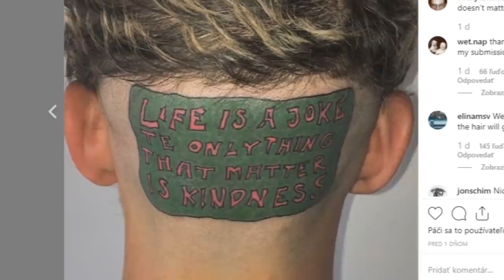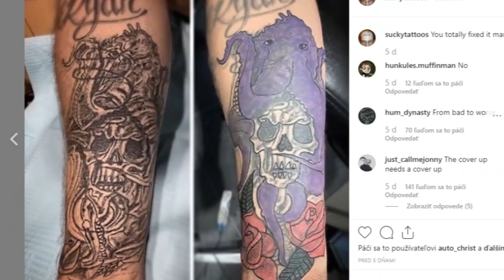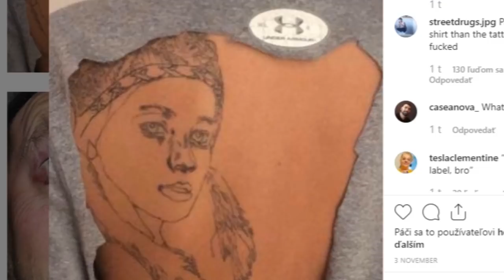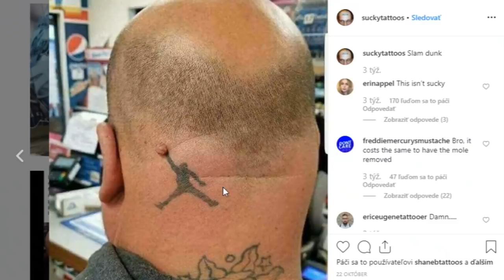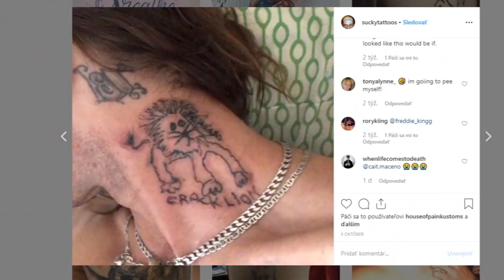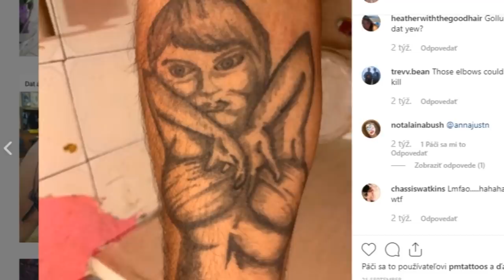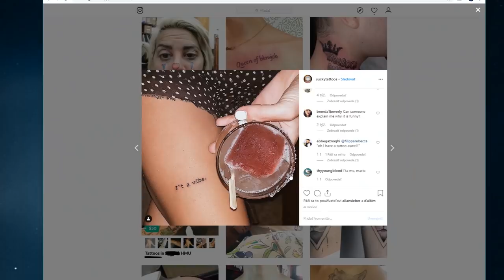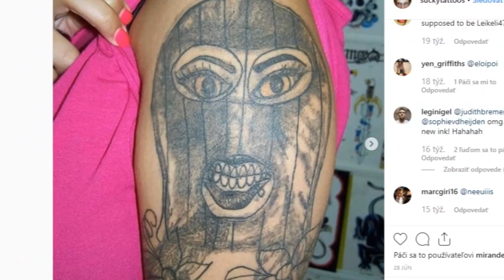Našli sme NAJHORŠIE TETOVANIA na INTERNETE! w/ Lucy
Zúfalci, bazár a velmi zvláštne fotky...to všetko som už videl. Dnes sme si pozreli s Lucy najhoršie tetovanie na internete. Musím povedať, že niektoré kúsky stáli naozaj za to :D Neviem si predstaviť, že by som takéto tetovania nosil do konca života.

Lajkujte
Komentujte
Odoberajte
Usmievajte sa :)